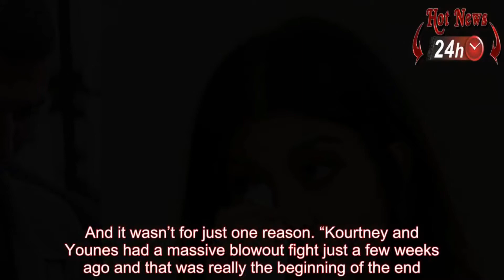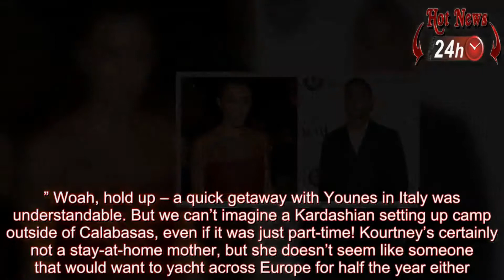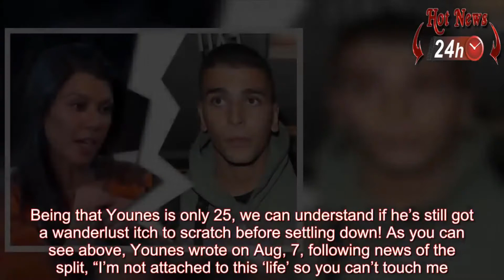The REAL REASON why Kourtney Kardashian and Younes bendjima BROKE UP!!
Kourtney kardashian break up with her boy friend younes bendjima here is why the real reason